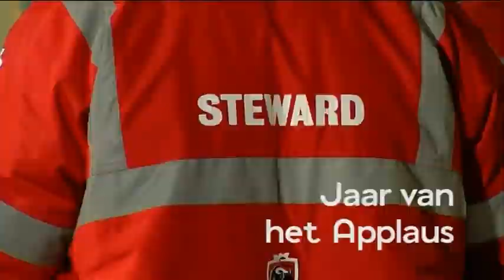Jaar van het Applaus: Wandeldriedaagse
De bewoners en vrijwilligers van verzorgingstehuis Brunswijck in Woensel een hebben drie avonden achter elkaar een rondje door de stad gelopen. Ze werden gisterenavond als echte topsporters onthaald met gladiolen en muziek.